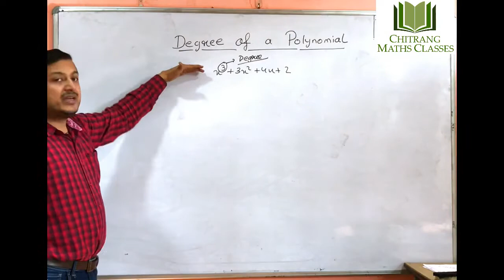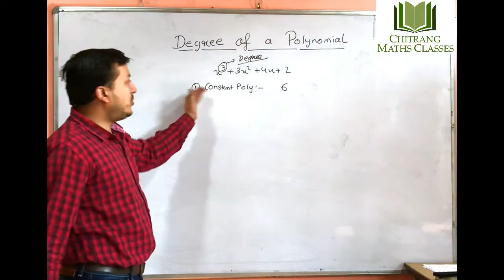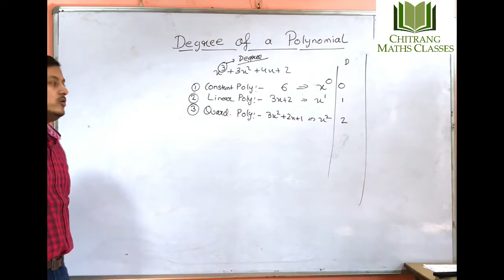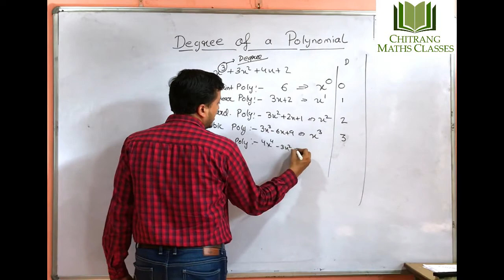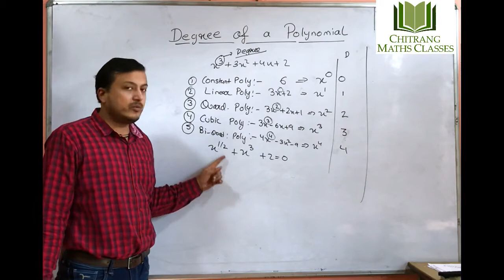Chitrang Maths Classes Dergee of Polynomial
This video tells about the degree of a Polynomial, Different kinds of Polynomial.